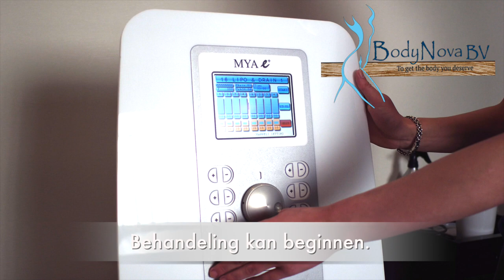Body Nova Ultrasound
Body Nova Ultrasound behandeling